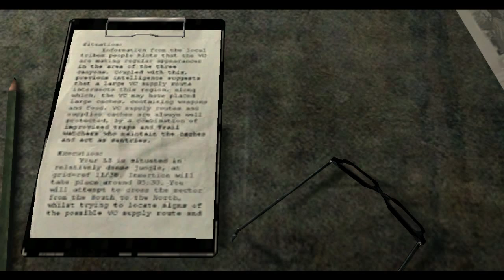Vietcong - Episode 24 - Bahnar Village